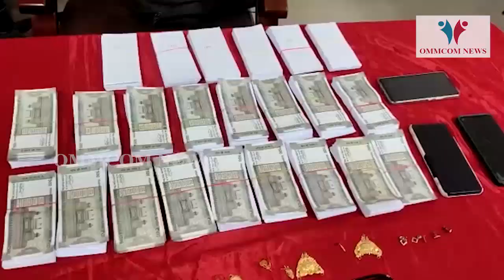4 Arrested For Duping Two Cops Of Rs 9.8 Lakh In Cuttack